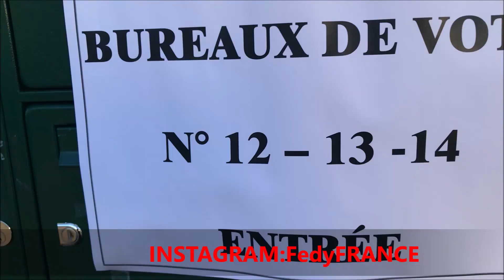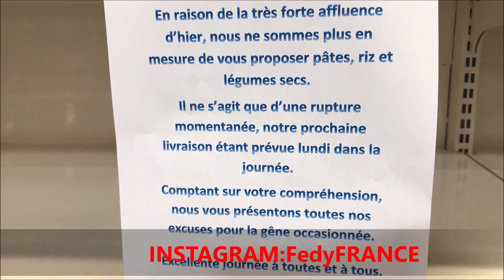علاش بقيت خدامةً رغم ظروف ؟ صباح الانتخابات و تقدية بالعقل